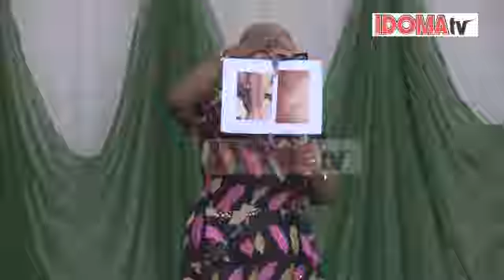How I Nearly Lost my Life Because of Peter Obi's Election - Labour Party Woman